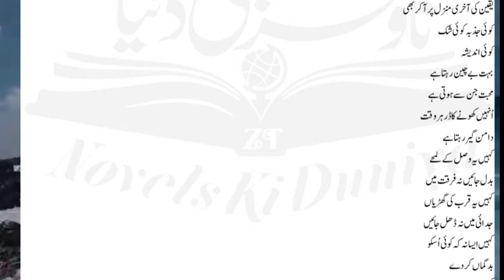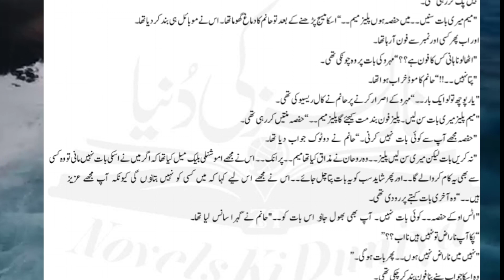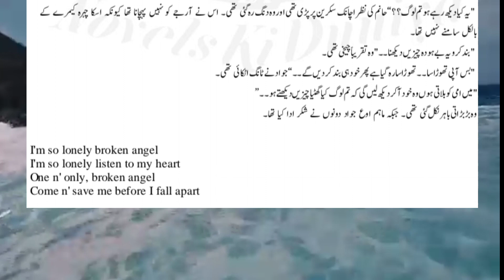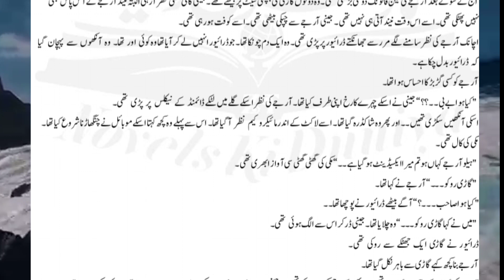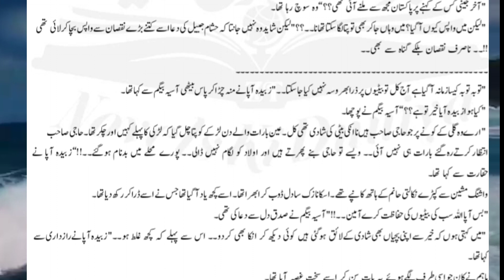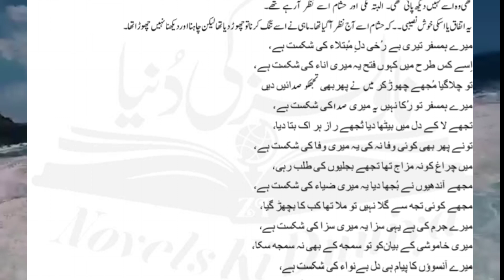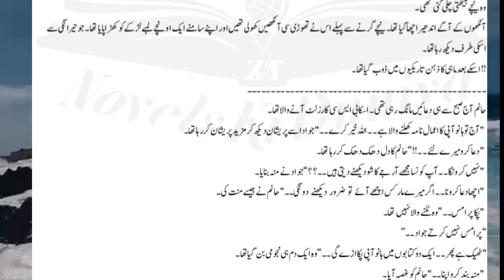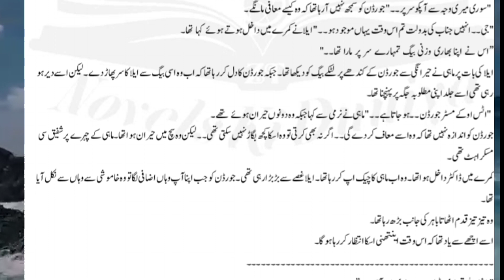sulphite/ by noor rajpoot/ episode #5/urdunovel/ romantic/ trending /viral/ amarbail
sulphite by noor rajpoot episode #5#urdunovel